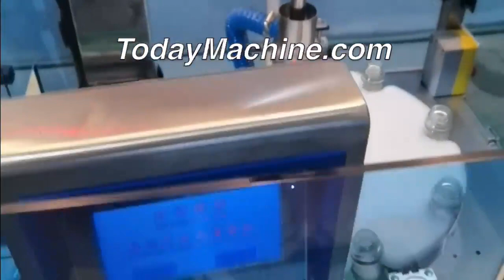10 Head Rotary Perfume Filler Perfume Making Machine Line Automatic Toner Cologne Perfume Filling Ma